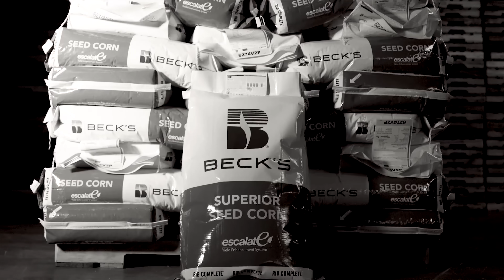Powerful Crop Spraying Drone - Precision Agriculture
Your Crops. Our Mission.
Hylio strives to push the boundaries of precision farming by providing the ultimate service for aerial crop spraying.